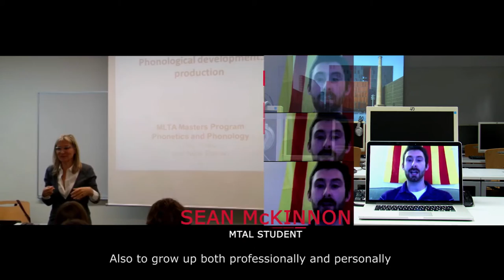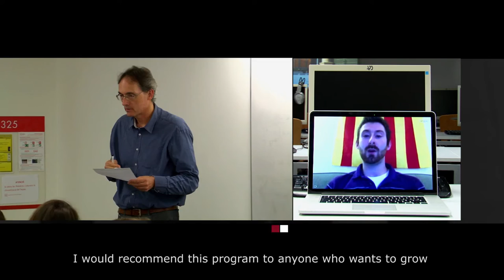Master in Theoretical and Applied Linguistics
The Master in Theoretical and Applied Linguistics combines theoretical and applied linguistics in a single programme. Students acquire a solid grounding in essential areas of linguistic theory and specialize in one of three fields: formal and descriptive linguistics; language acquisition and language learning; or lexicology and terminology.